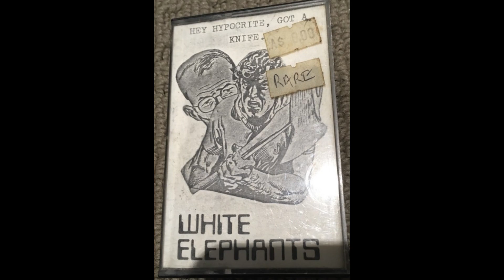White Elephants (AUS) Hey Hypocrite, Got a knife? tape (1984) (Rare Aussie Detroit Punk)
WHITE ELEPHANTS here from Melbourne, Australia with their 1984 tape "Hey Hypocrite, Got a knife?". Full-on STOOGES, RADIO BIRDMAN, MC5, DICTATORS worship with vocals that sound like an angrier David Johansen (NEW YORK DOLLS). Ripped from a 35 year old tape dub.